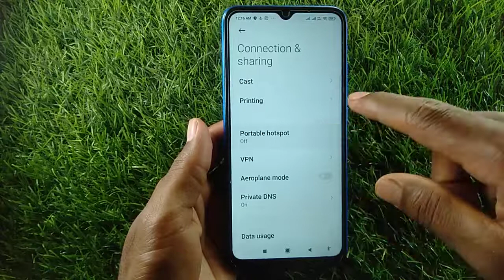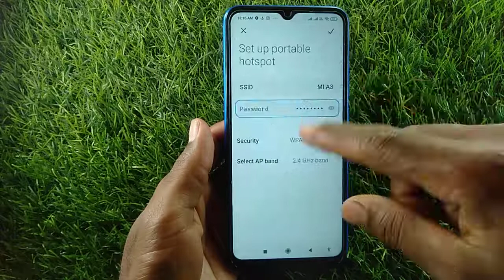How to change hotspot password in MI A3 mobile | hotspot password Kaise change kare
how to change hotspot password in mi note 7 pro
how to change hotspot password in mi note 5 pro
how to change hotspot password in mi a3
how to change hotspot password in mi note 6 pro
how to change hotspot password in mi note 8
how to change hotspot password in mi a1
how to change hotspot password in mi note 4
how to change hotspot password in mi phone
how to change hotspot password in mi